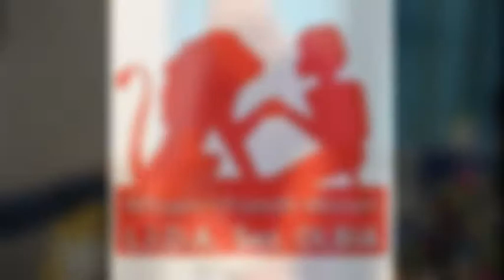ROBERTINA A PARMA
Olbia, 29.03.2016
La nostra piccola Robertina oggi è partita per Milano e poi ha raggiunto Parma, dove c'era il dottor Toscano ad aspettarla.
E' stata sottoposta a RM e subito operata alla colonna.
L'intervento è andato bene ma solo domani saremo in grado di darvi tutti i dettagli.
Ringraziamo di cuore chi ci aiuterà a sostenere le spese per la clinica. Noi siamo un'associazione di volontariato che può salvare e restituire alla vita queste creature, solo grazie alle donazioni. Grazie dal profondo del cuore.

Lida Sez. Olbia - Loc. Colcò n. 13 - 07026 Olbia (OT)